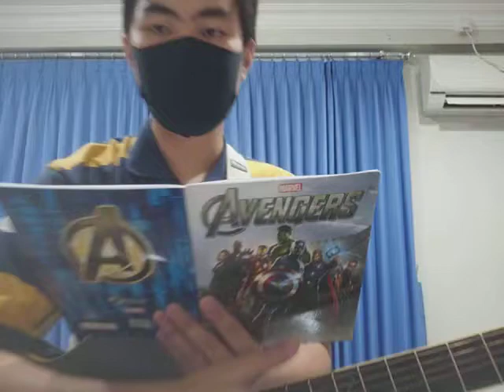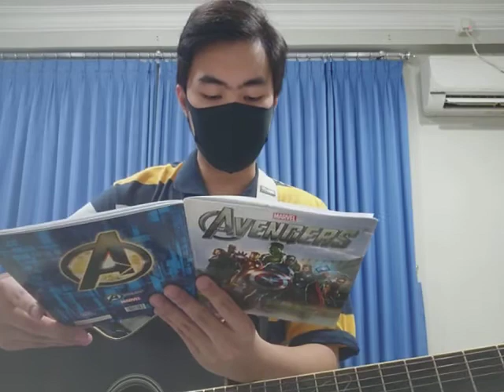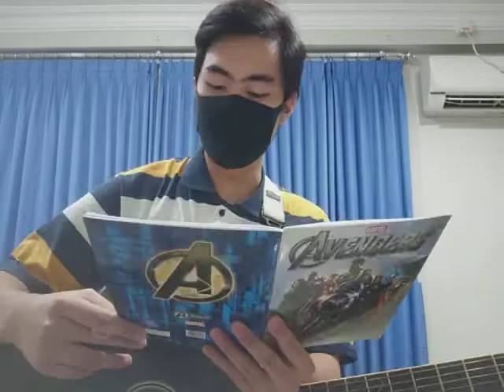Winter - Antonio Vivaldi, Ujian Akhir Semester 2 (Pengantar Sejarah Musik)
Song: Winter by Antonio Vivaldi
Proyek video untuk kelas pengantar sejarah musik.
Nama: Felix Yuwono Surodjo
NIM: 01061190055